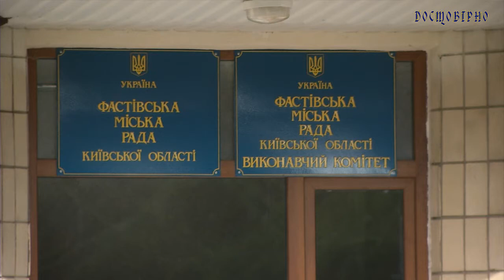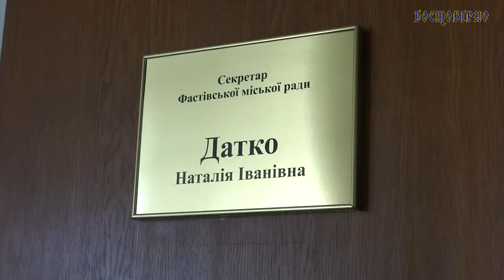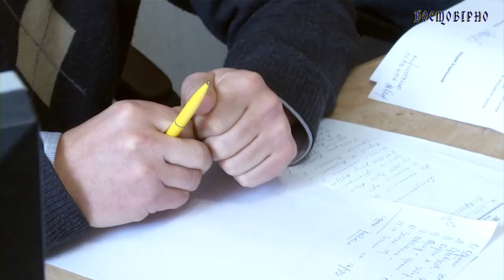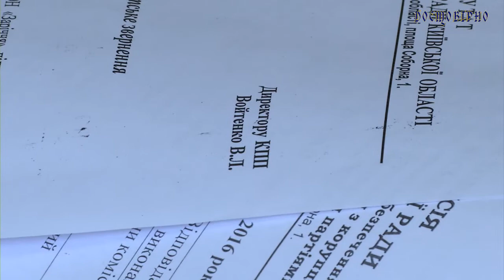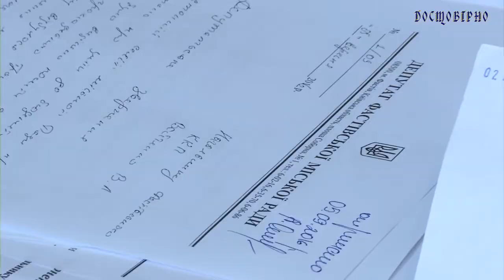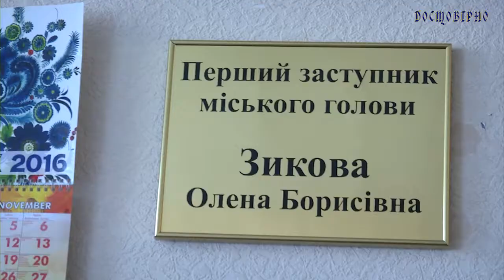Засідання регламентної комісії Фастівської міськради: коли опозиція ефективно протистоїть більшості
Сергій Сіроманець, Богдан Сова. Інтернет-портал "Достовірно"